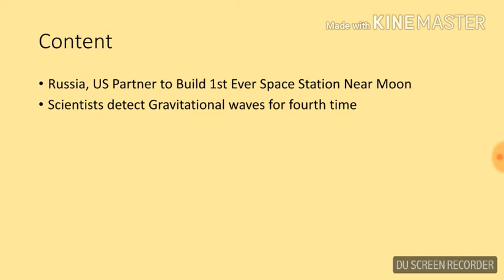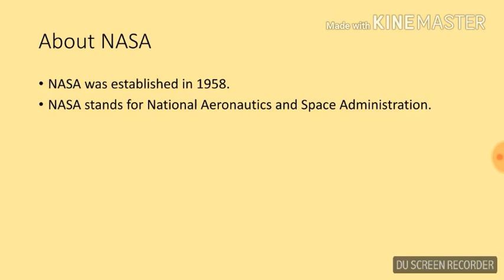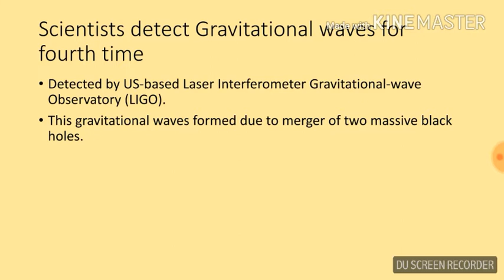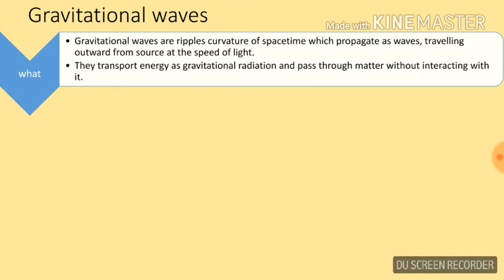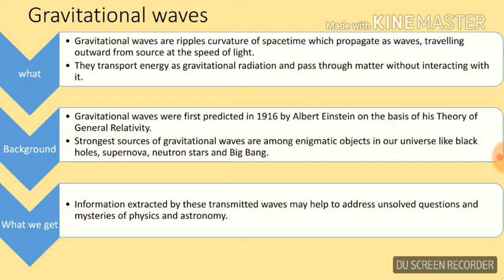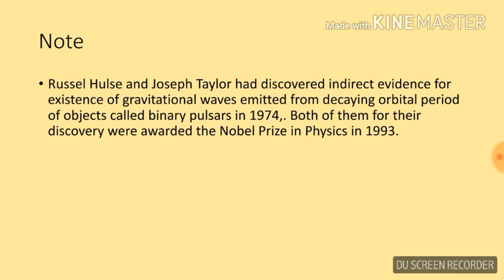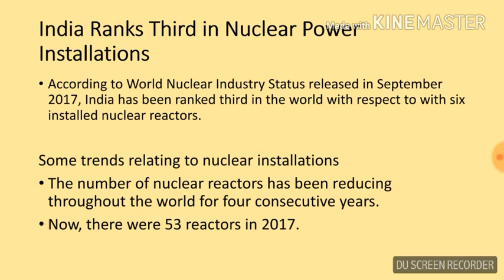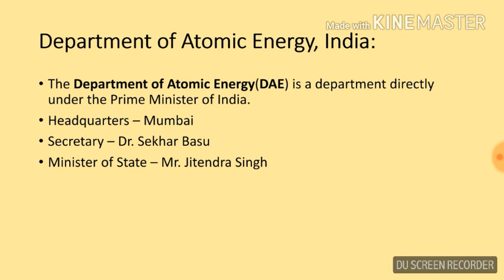Science & technology News - first space station near moon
In this video, we discussed current news about us and Russia first space station near moon, fourth gravitational waves detected and India's rank third in nuclear installation.